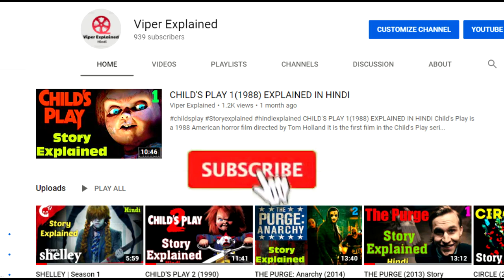SHELLEY | Season 2 Explained in Hindi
Shelley takes out the remaining trash at Avon Manor and reignites an old flame to aide in her reign of terror.